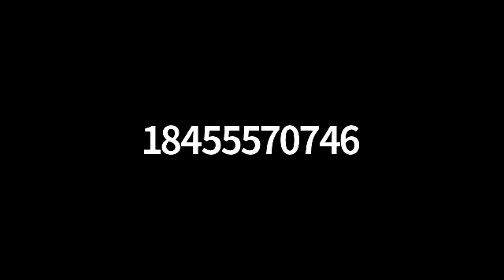Fishing on the Delaware with Evan Padua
Enjoy some great information and experiences on the Delaware river with Evan Padua.